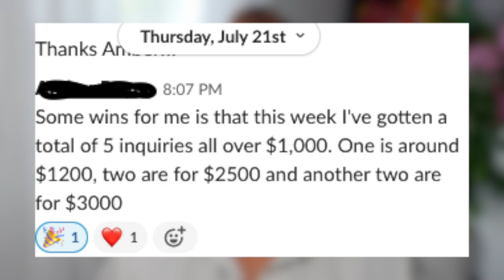How to Charge Your Worth in 2023 | EVEN When You Feel You Are Unable To Do So - For Event Businesses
How to Charge Your Worth

Hey Designers!

Have you ever noticed charging your worth is supposed to be easy but it tends to be difficult?!? Why can’t you do it? Why is it so difficult to just raise your prices?

What if I told you not charging your worth is a deeper issue?!? Most of the time when event designers can’t charge their worth, it’s usually the result of a subconscious belief that has been rooted since childhood. In this video, we’re going to dive deeper into why you may be having a hard time charging your worth within your event business and how you can switch your mindset in order to charge higher prices!

xoxox,
Justine

G E T   H E L P   W I T H   Y O U R   B U S I N E S S :

Can’t seem to book your dream clients? Download my “Secret Guide to Booking Your Dream Clients”

Download My Resource Guide to ask access to all the things I use in my balloon business